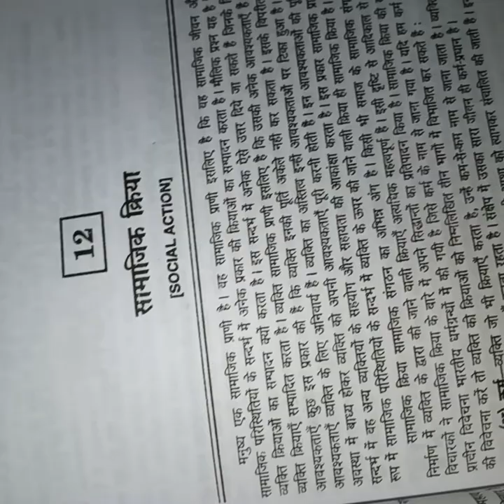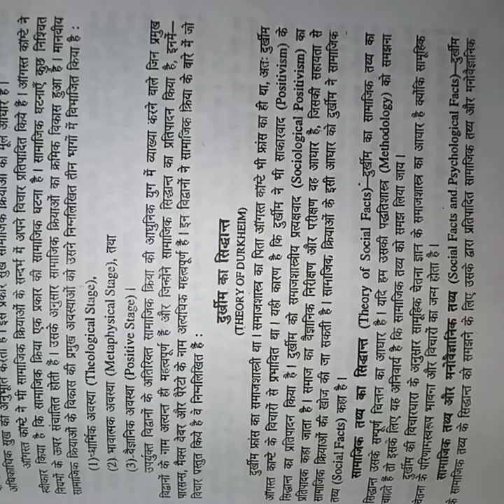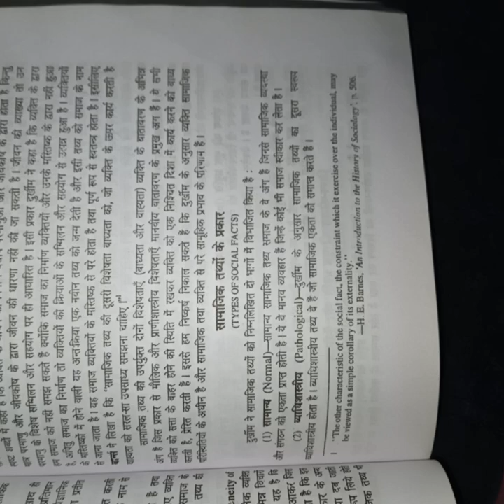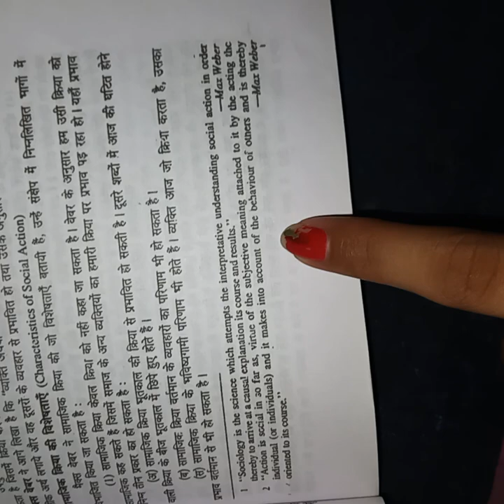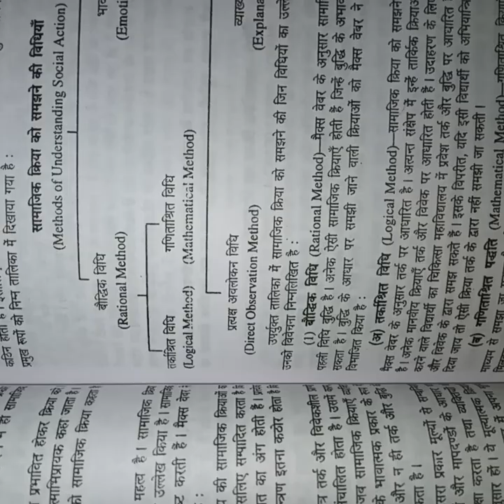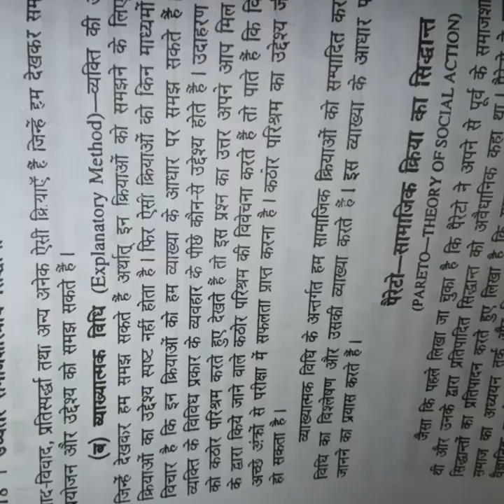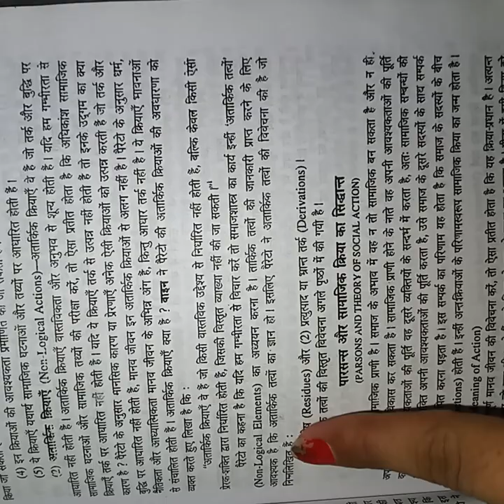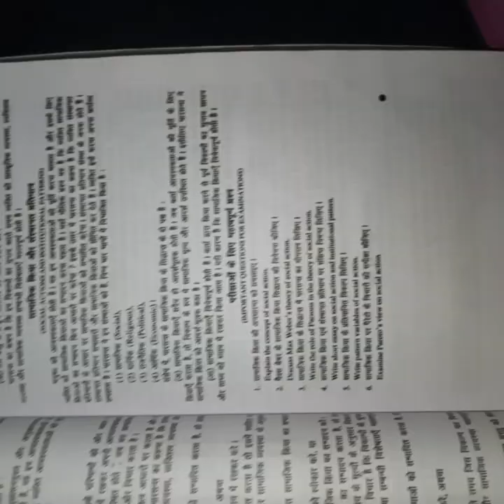Advanced sociology B.A. M.A. Notes and subscribe 📚📚📚📚🎯🎯🎯🎯🎯🎯🎯⛳️⛳️🙏Max weber 👍👍